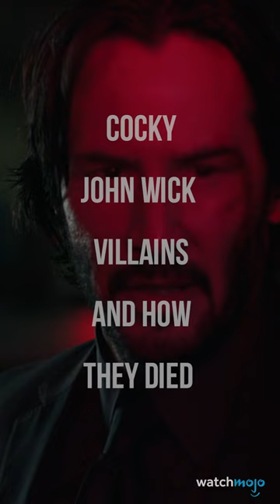Cocky John Wick Villains And How They Died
My toxic trait is thinking I could take John Wick 💀 Lionsgate must agree if they sponsored this video